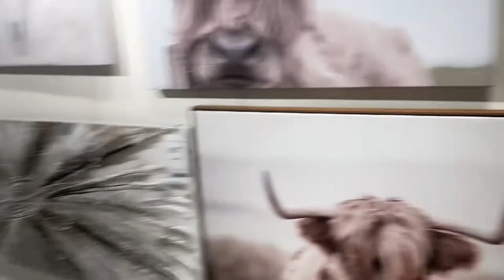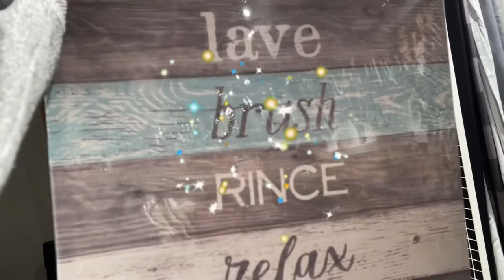Ira at Bouclair ! Shop with me at Bouclair | HOME DECOR SHOP IN CANADA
Join Ira as she shops for home decor at Bouclair, Canada's largest home decor store!

In this video, Ira at Bouclair will guide you through the store and help you find the perfect pieces of furniture, art, and accessories for your home. From accents to full home redesigns, Bouclair has everything you need to make your home look its best!